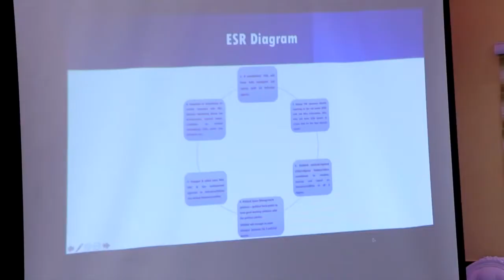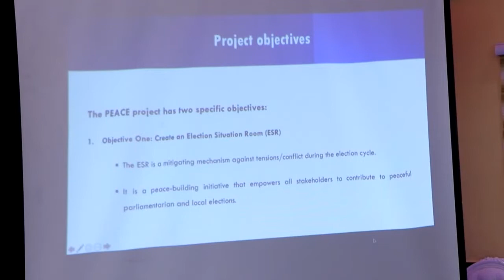Dallada Sonsaf Oo Daraasad Ku Soo Bandhigtay Hargeisa